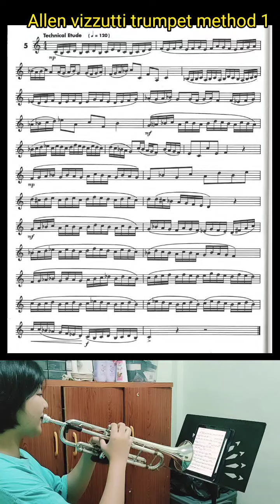แบบฝึก ทรัมเป็ต etue มาหัดกับมีเรไปด้วยกันครับAllen vizzutti trumpet method 1